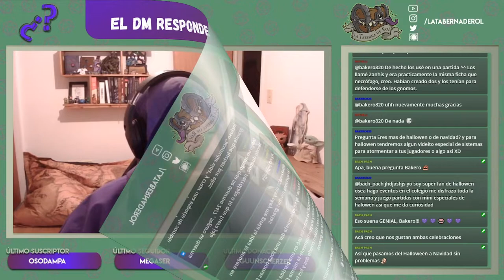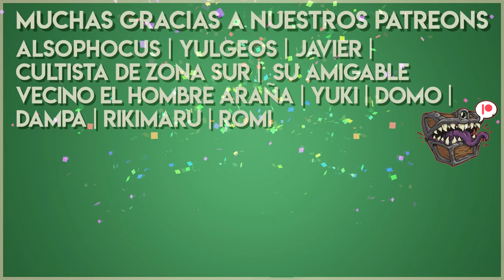Resumen del Stream #77 Consejos para jugar y dirigir 🧙🏻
✔️00:16 No quiero que mis personajes sean unos genocidas sin sentimientos, quiero que les de remordimiento lo que hacen ¿cómo se puede rolear eso?
✔️04:07 Al momento de rolear situaciones veo que algunos DMs insisten en la interpretación activa por sobre la narrativa por parte del jugador (en parte supongo por lo inmersivo y divertido que puede resultar) ¿Qué opinas? ¿Pensas que podría jugarse íntegramente describiendo?
✔️10:08 Eso del remordimiento es porque quiero deconstruir la idea del héroe de D&D, donde solo se matan a enemigos y son recompensados. Quiero que tenga consecuencias como que sea buscado por la ley y le afecte en la conciencia, pero eso también depende de mis DM, ¿cómo le digo que me de consecuencias por mis actos?
✔️13:31 Para una campaña estoy trabajando con la idea de druidas y dríadas zombis, por así decirle. Tengo la idea clara de los enemigos menores y esas cosas, pero aun no se bien qué podría ser lo que crea en un principio este estado. ¿Tendrías por casualidad alguna idea de qué criatura puede ser culpable de creación de no-muertos aparte de liches o científicos locos?
✔️16:20 Me imagino que iniciaste como jugador león, ¿cómo fue tu experiencia como jugador? Y si la decisión de ser master fue justamente por eso, ¿te sentís más cómodo mastereando que jugando?
✔️18:43 ¿Alguna vez preparaste una sesión donde se desarrolla un plot point muy importante, y tenés todo planeado, pero tus jugadores hacen algo que no estabas esperando para nada? ¿Qué consejos darías para esos momentos?
✔️24:17 ¿Algún consejo para ser master de la Llamada de Cthulhu?
✔️27:28 ¿Cuál sería el material más importante para masterear una mesa en físico?